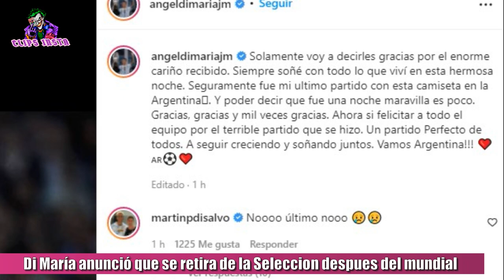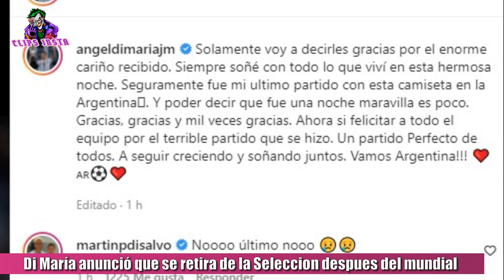DI MARIA ANUNCIO QUE SE RETIRA DE LA SELECCION ARGENTINA LUEGO DEL MUNDIAL DE QATAR ¿MESSI TAMBIEN?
Argentina le ganó en la bombonera a Venezuela 3 a 0 con goles de Nico González, Di María y Messi. Después del partido, el mismo Messi dejo la duda sobre si era su ultimo partido con la selección argentina en tierras albicelestes tras los rumores de que se retiraría de la selección luego del mundial de Qatar. Pero para sorpresa de muchos, hace unas horas, Ángel Di María subió un posteo en su cuenta de instagram, en donde dice que fue su último partido con la selección en Argentina y se retira de la albiceleste luego del mundial: "Solamente voy a decirles gracias por el enorme cariño recibido. Siempre soñé con todo lo que viví en esta hermosa noche. Seguramente fue mi último partido con esta camiseta en la Argentina. Y poder decir que fue una noche maravillosa es poco. Gracias, gracias y mil veces gracias. Ahora si felicitar a todo el equipo por el terrible partido que se hizo. Un partido Perfecto de todos. A seguir creciendo y soñando juntos. Vamos Argentina ".

TAGS
di maria se retira de la seleccion,di maria retiro,di maria selccion argentina, messi retiro, messi se retira de la seleccion